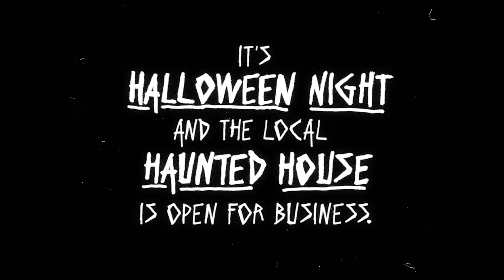SCARY MOVIE (1991) [Official Theatrical Trailer - AGFA]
A new 2K preservation of the unreleased horror-blast starring Academy Award© nominee John Hawkes!

On Halloween night, big-time nerd Warren (Hawkes, channeling a mix of Buster Keaton and Crispin Glover) attends a spookhouse in a small Texas town. But is the haunted house as harmless as it seems, or has a psychotic mental patient found a new stomping ground? Shot in Austin, Texas, SCARY MOVIE combines Argento-esque neon, Freddy Krueger dreamscapes, and slapstick inspired by EVIL DEAD 2 to forge a valentine to Halloween, rubber monster masks, and chopped-off limbs. From the songs by Roky Erickson and Butthole Surfers to the surrealistic mood, this is a true discovery for adventurous horror-heads.

On Blu-ray/DVD October 15, 2019

Visit the AGFA site: AMERICANGENREFILM.COM